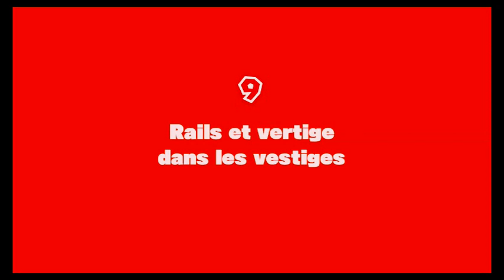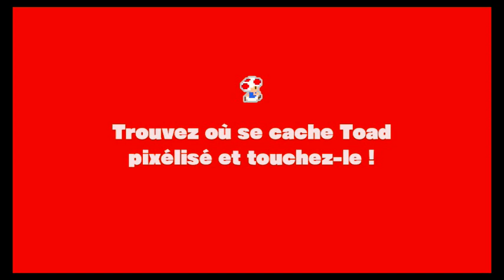Capitain TOAD -Livre 3- 02_switch_100%